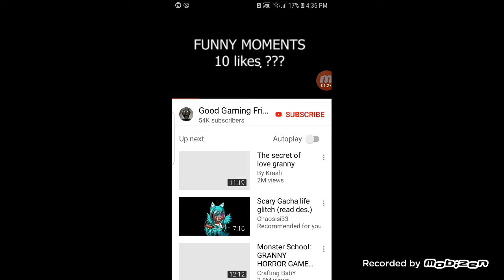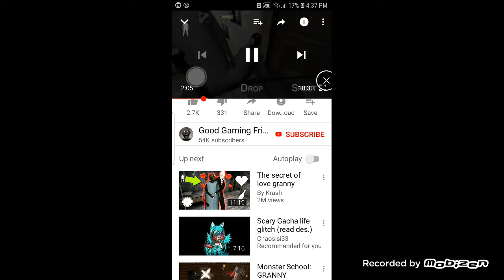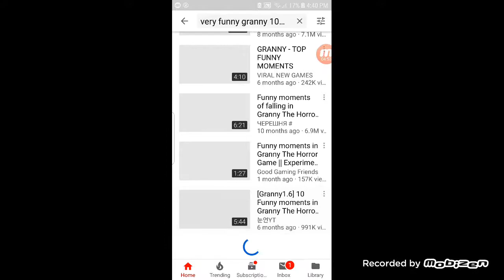The most funny granny gor life try to not laugh😂😂😂